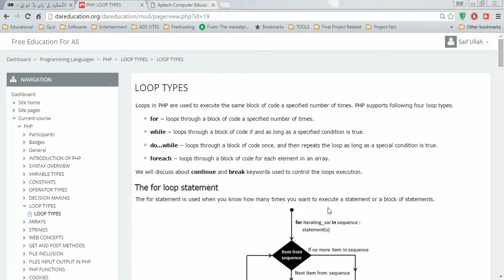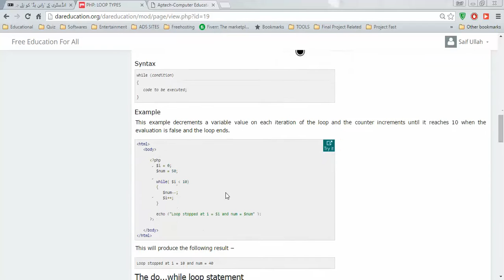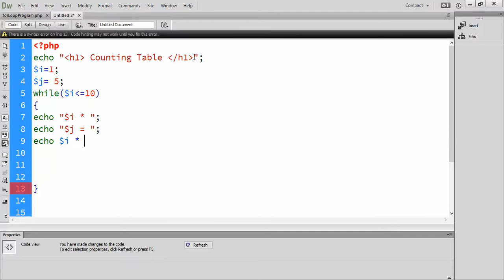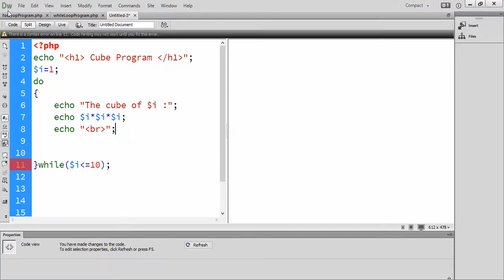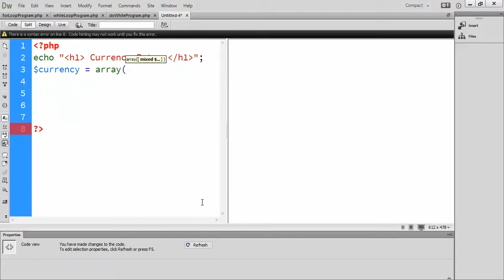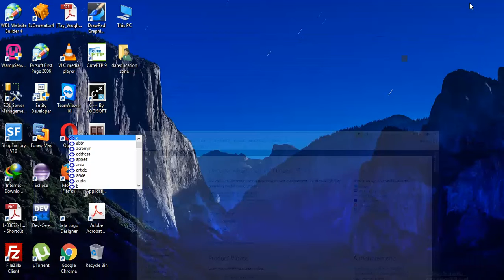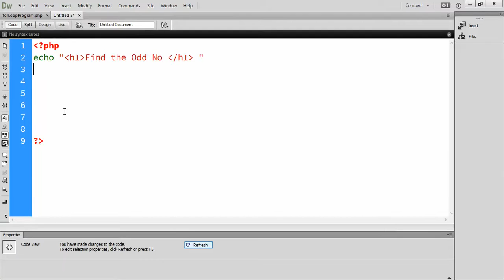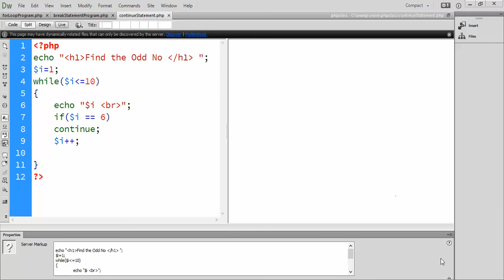SESSION NO 7 LOOP STATEMENTS